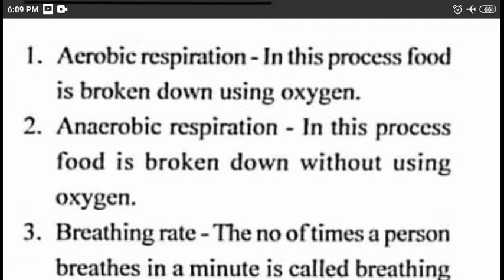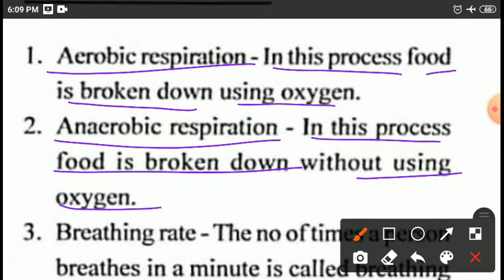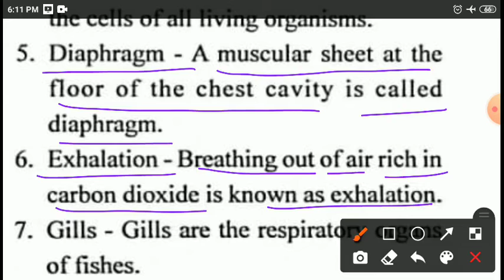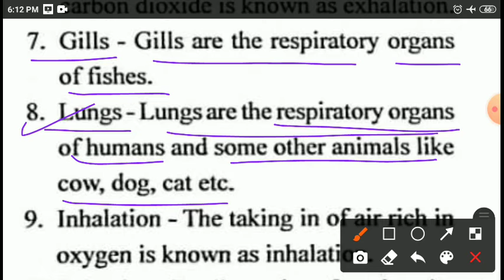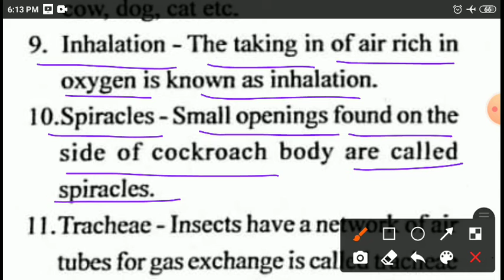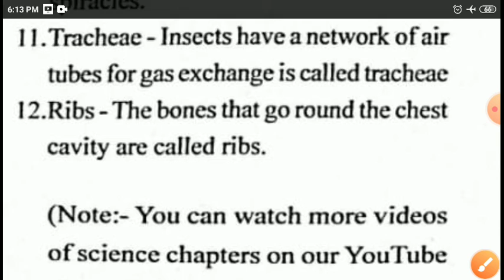Respiration in Organisms Class 7 CBSE / NCERT Science Chapter 10 Part 9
Keywords Definition